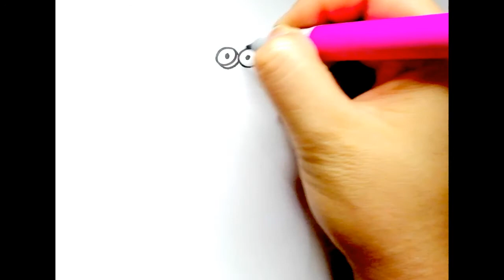How to draw chef Mung Daal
How to draw pokemon igglypuff,
Simple Drawings,
Drawings Lessons,
Line Drawings,
cute drawing,
drawing tutorial,
drawing easy,
drawing art,
drawing and coloring,
Draw,
Drawings,
Basic Drawings,
Cute Drawings.
Easy Drawings,
Simple Drawings,
Kids Drawings,
Cartoon Drawings
如何绘制
非常简单的图纸，
简单的图纸
绘图课
线条图
如何着色
如何逐步绘制颜色
可爱的图画
可爱的图画
如何画一幅可爱的图画
绘画教程
画画轻松
画画容易
Dibujo
Como dibujar
Dibujar,
Dibujos,
Dibujos básicos,
Como dibujar,
Dibujos Sencillos,
Cómo colorear,
Cómo colorear,
Dibujos
Desenhos,
Desenhos básicos,
Como desenhar,
enhos Simples,
 Como colorir,
Como colorir,
 Desenhos bonitos.
Desenhos fáceis,
Desenhos Simples,
Dessins,
Dessins de base,
Comment dessiner,
Dessins simples,
Comment colorier,
Comment colorier,
Dessins mignons.
Dessins faciles,
Dessins simples,
Dessins d'enfants,
Disegnare, Disegni,
Disegni di base,
Come disegnare,
Disegni Semplici,
Come colorare,
Come colorare,
Disegni carini.
Disegni facili,
Disegni Semplici,
Рисовать, Рисунки,
Основные чертежи,
Как рисовать,
Простые рисунки,
Уроки рисования,
Чертежи, Как раскрасить,
Как раскрасить,
Симпатичные рисунки.
Легкие рисунки,
Простые рисунки,